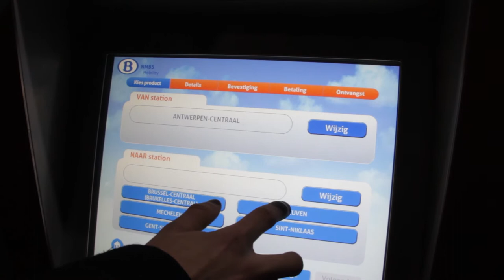gas boetes repportage